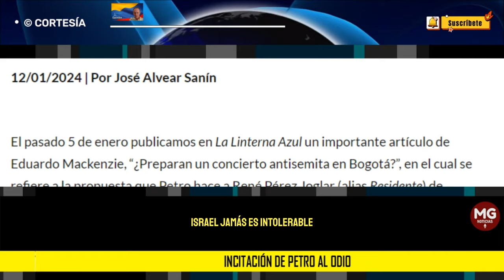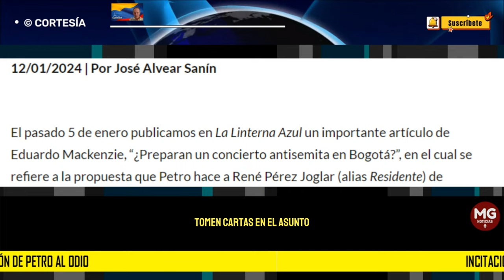INCITACIÓN DE PETRO AL ODIO ⭕ Por José Alvear Sanín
Esperamos que los funcionarios aludidos tomen cartas en el asunto, para impedir el peculado implícito e indiscutible con la financiación de actos de proselitismo político disfrazados de arte y “música”.